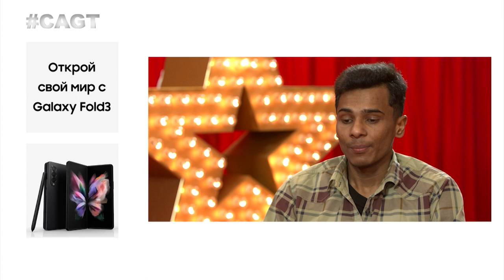ОН УПАЛ ИЗ-ЗА СИТОРЫ! Jimmy Jackson покоряет Центральную Азию!